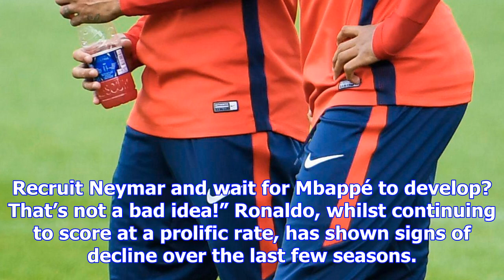Real madrid chief details outrageous plan to sign neymar and kylian mbappe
Florentino Perez has outlined an outrageous plan for Real Madrid to acquire Paris Saint-Germain supe...